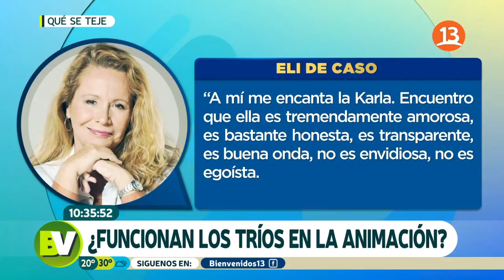¿Funcionan lo tríos en la animación? | Bienvenidos